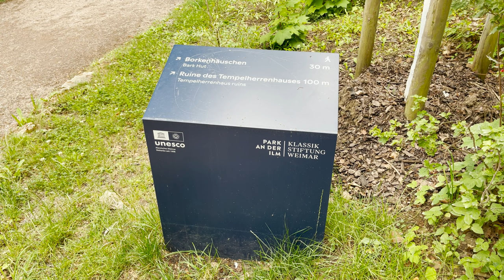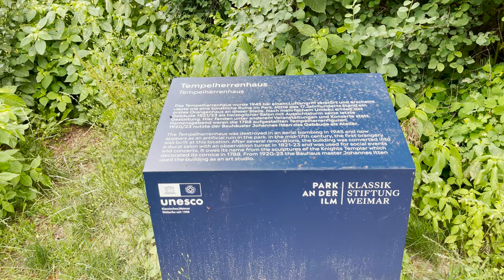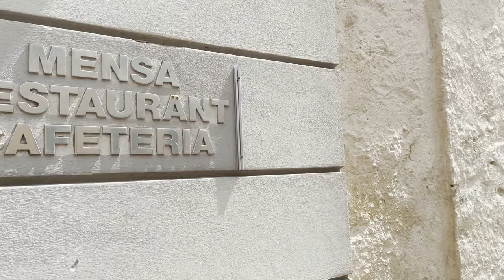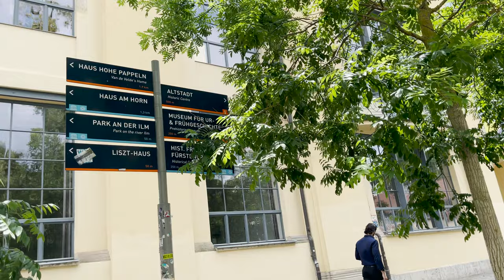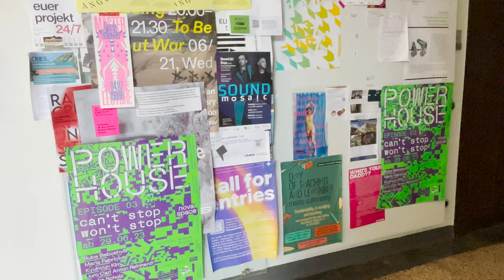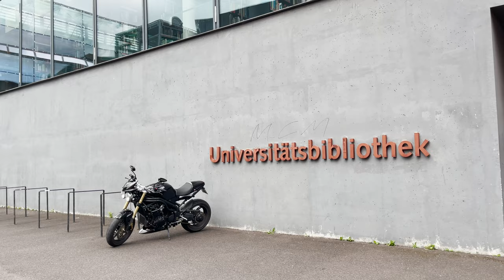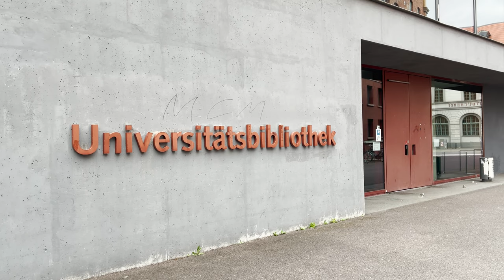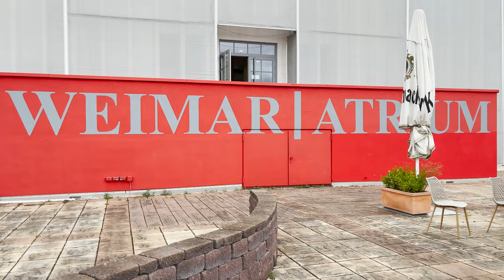WEIMAR 🇩🇪 Germany - Walking Tour 4K UHD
Step into the picturesque world of Weimar, Germany, on a mesmerizing 4K walking tour through this charming city. Join me for an immersive experience as we wander through the cobblestone streets, admire the iconic architecture, and discover the rich cultural heritage of Weimar. Weimar is a historic and culturally rich city located in central Germany. Known for its significant contributions to literature, art, and architecture, Weimar has a rich cultural heritage. It was the home of luminaries like Johann Wolfgang von Goethe and Friedrich Schiller, and it played a pivotal role in the development of the Bauhaus movement. The city is adorned with stunning architecture, lush parks, and numerous museums, making it a mecca for history and culture enthusiasts. Weimar's charming streets, filled with history and creativity, invite visitors to explore its past and present, making it a captivating destination for those seeking a taste of Germany's cultural treasures.Whether you're planning a visit or simply indulging your wanderlust from home, this walking tour is your ticket to discovering the beauty of Weimar, Germany.Don't forget to like, subscribe, and hit the notification bell to stay updated with our latest 4K walking tours.

⚠️NOTE: This Video Vlog is Made to show the city and the environment, if you are present on this video and you don't want to be please contact me or comment on this video and i will make sure that you are not on this video anymore.

No part of this video may be used for personal, private or commercial use without written permission from Gentian Begolli.